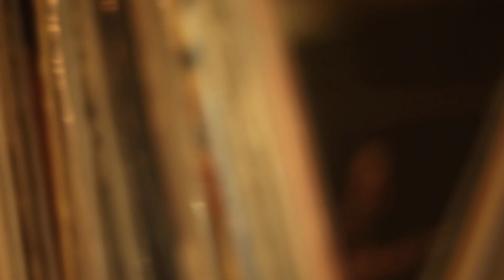K-laz Noir Dreams Beat Making Boom Bap Hip-Hop Akai MPD 218 Logic Lofi Jazz Lobap Sample Flip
beat making classic hip-hop jazz sample boom bap vinyl making beats lofi boombap akai mpd soul jazz sample boom bap vinyl